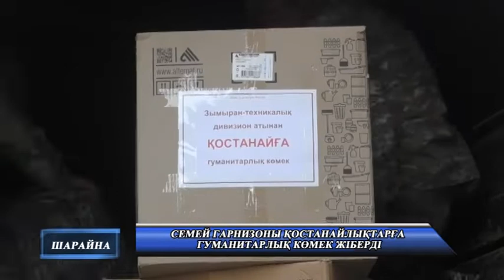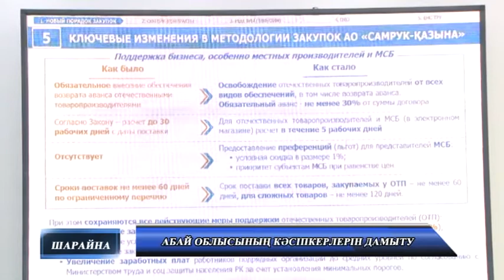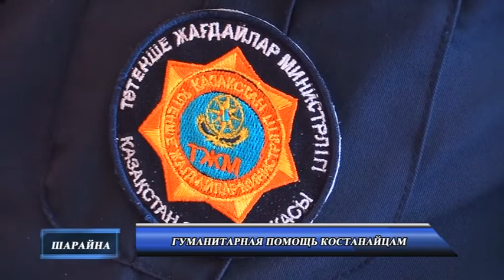Жаналықтар 08 09 2022